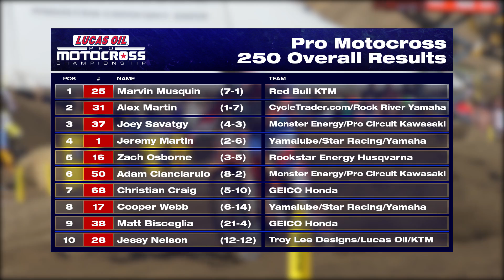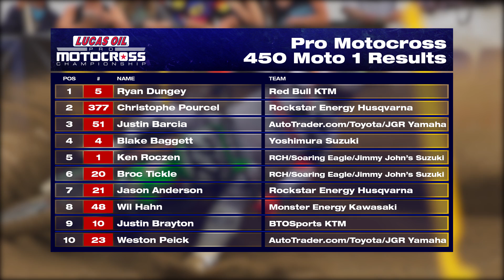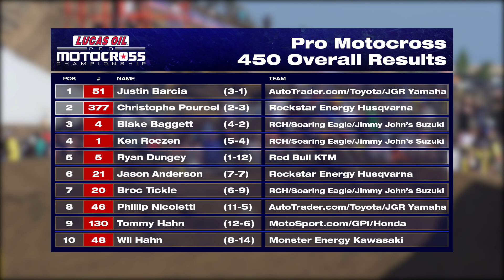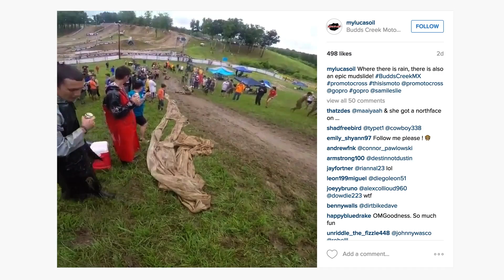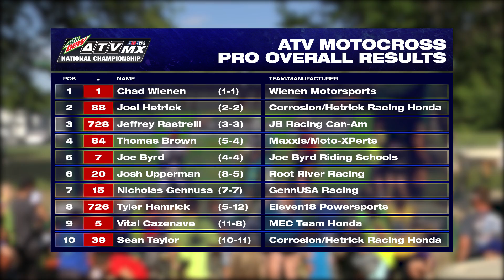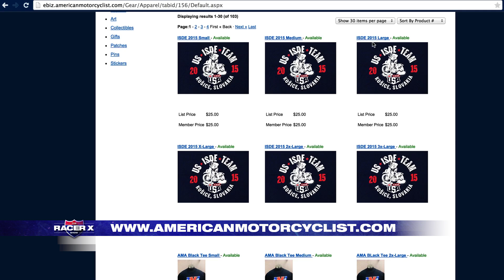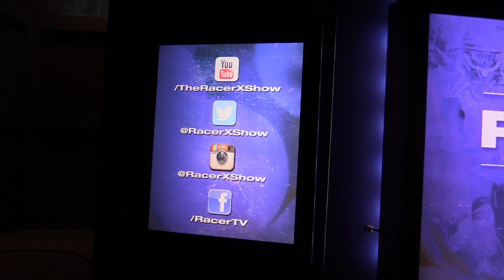The Racer X Show - Season 2 - Show 26 - 6/30/2015